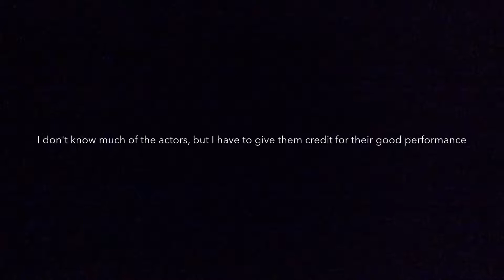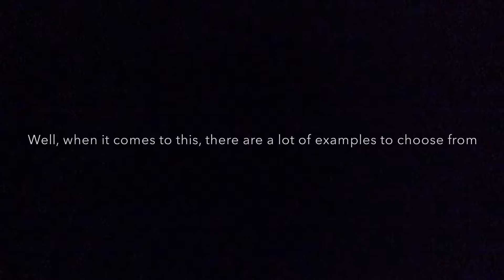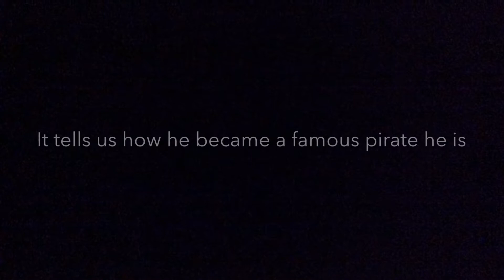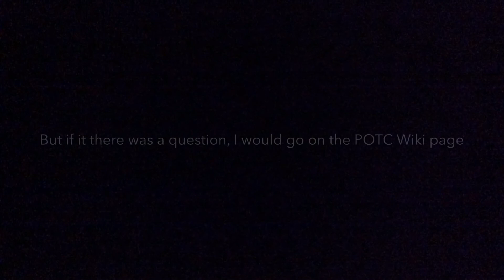Movie Review: Pirates of the Caribbean: Dead Men Tell No Tales